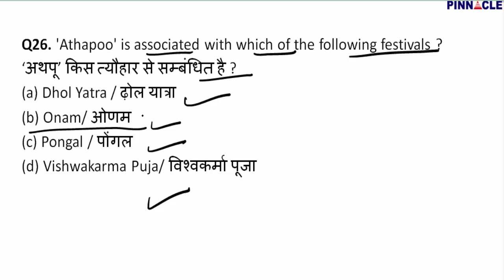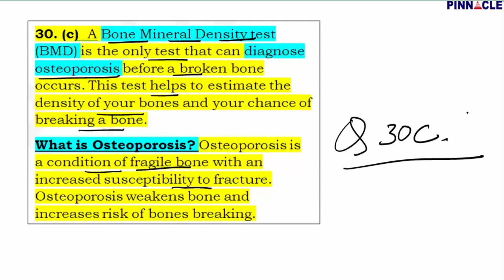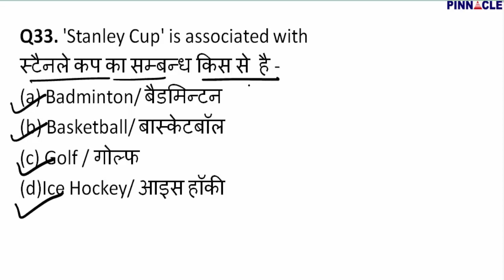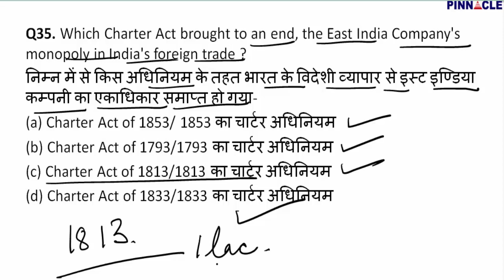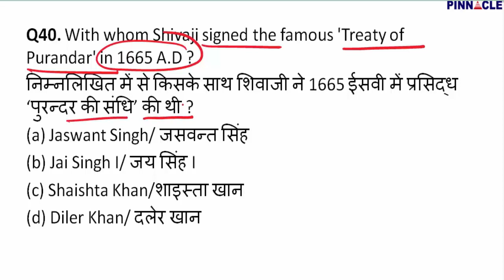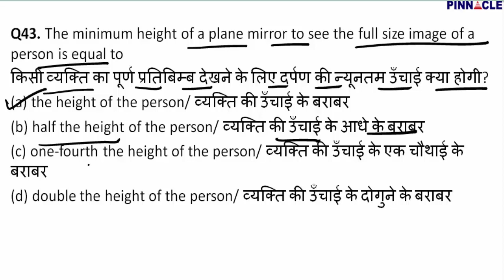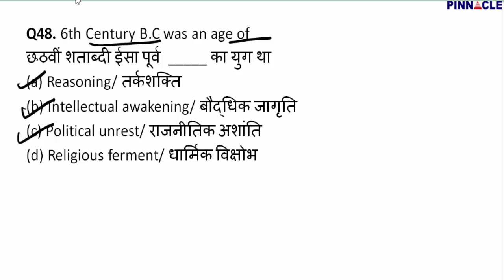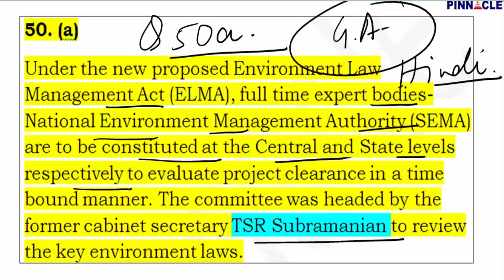ssc cgl 2018 I best most important 25 MCQ GK I how much ur score ?